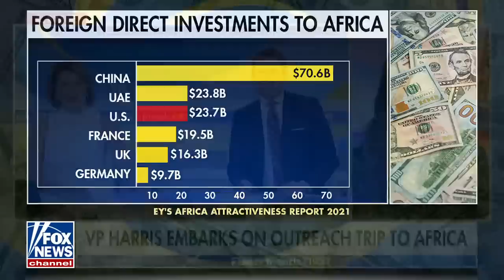AOC torched for ‘immature’ TikTok video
Washington Examiner Deputy Editor Kaylee McGhee White joined 'Fox & Friends First' to discuss VP Kamala Harris' trip to Africa and bipartisan support for a nationwide TikTok ban.